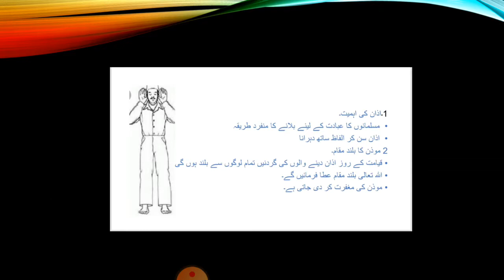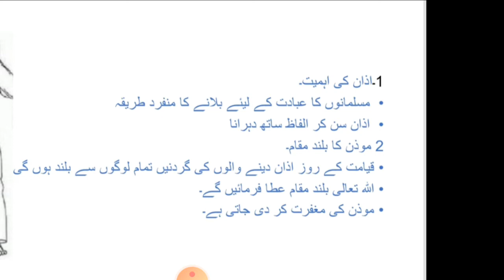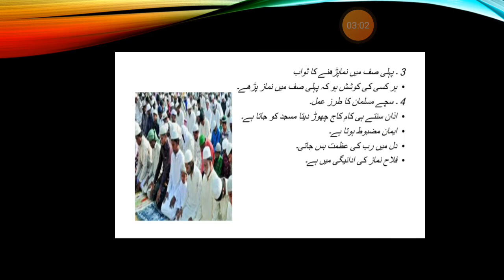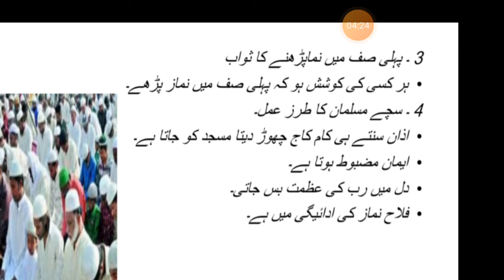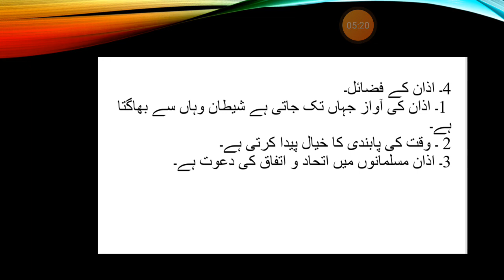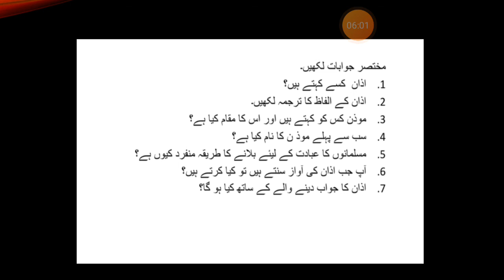Lecture # 8 part 2 islamyat class6